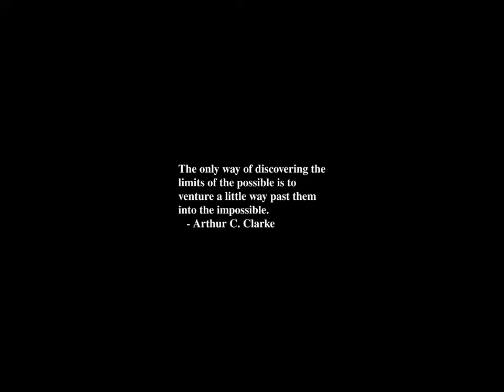Sunrise Time-lapse: Tuesday, January 23, 2024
On this day:
   Ernst Abbe born, 1840, formulated diffraction theory
   Grigori Yefimovich Rasputin born, 1869
   Humphrey Bogart born in New York City, 1899
   John Hancock born, 1737
   Joseph Hewes born, 1730
   Samuel Barber died, 1981
   The Royal Exchange opens in London, 1571
   The Union of Utrecht forms a Protestant republic in
   Feast of St. Ildefonsus
   US National Handwriting Day
   Edward MacDowell dies, 1908

Today's random fortune, quote, or snark:
Have you noticed the way people's intelligence capabilities decline
sharply the minute they start waving guns around?
        -- Dr. Who